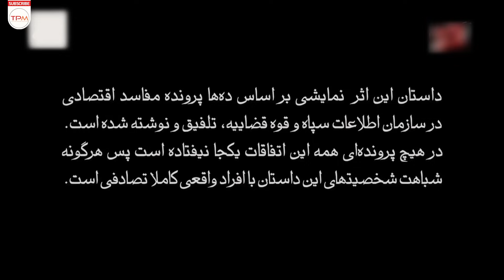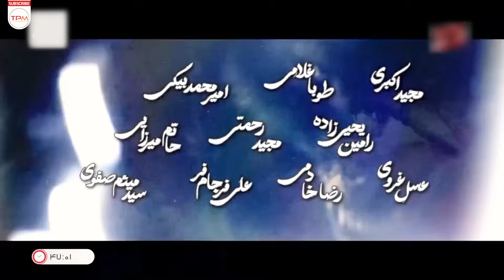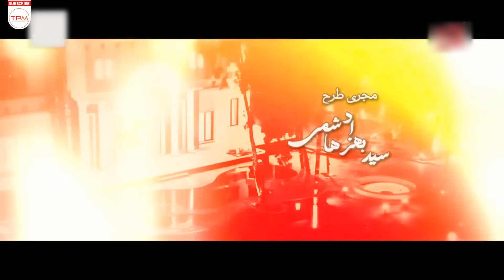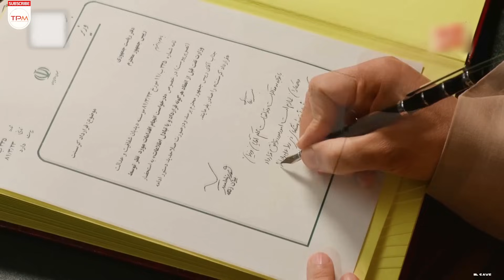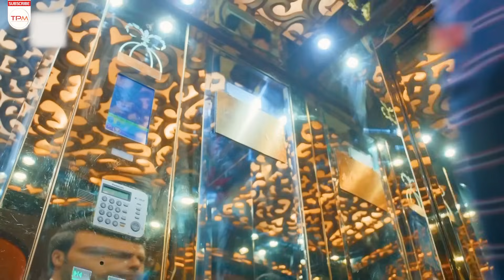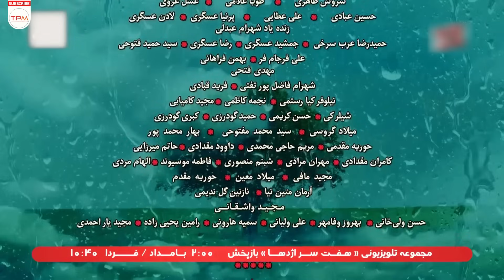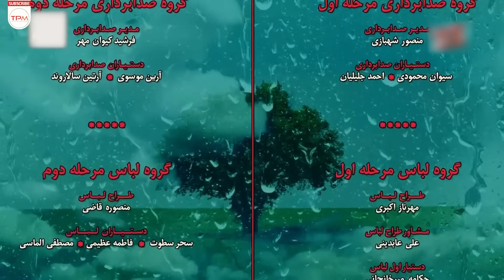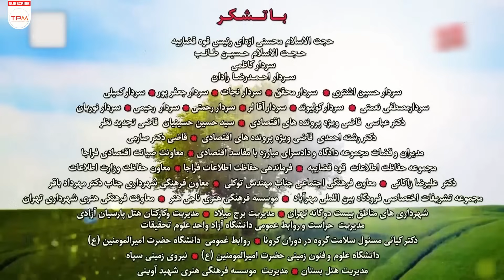قسمت جدید سریال هفت سر اژدها با داستانی متفاوت و معمایی (قسمت ٣٠)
خلاصه داستان سریال هفت سر اژد‌ها:  «قصه‌ی یک آقازاده با نام سلطان‌خواه و چند تن از مفاسد اقتصادی با نفوذ جامعه به تصویر کشیده شده است.»
خلاصه فیلم سریال پلیسی ایرانی هفت سر اژد‌ها👆
About Serial Irani Haft sar ezhdeha
The story of a nobleman named Sultankhah and several people of economic corruption with the influence of the society is depicted.
درباره سریال پلیسی هفت سر اژدها
جموعه هفت سر اژد‌ها در لوکیشن‌های متنوعی تصویربرداری شده است. این پروژه را در مناطق مختلف تهران، از غرب گرفته تا خیابان فرشته تا از سوی دیگر خاوران تصویربرداری کردند. بخشی از قصه نیز در خارج از کشور به تصویر کشیده می‌شود. همان‌طور که اشاره شد، سوژه‌ای که این سریال سراغ آن رفته، فساد و مبارزه با آن است. موضوعی که محدود به یک جامعه نیست، اما در برخی جوامع بیشتر دیده می‌شود.
این سریال بیشتر روی اختلاس ها، مفاسد اقتصادی سیاسیون و مسائلی که کشور ما این روز ها درگیر آن است، تمرکز دارد و یک دید انتقادی به این مسائل را نمایش می‌دهد. این سریال به عبارتی ساده تر، به چالش ها و دردسر هایی که پیگیری مسائل اقتصادی بزرگ کشوری دارد، می‌پردازد.
عوامل سریال پلیسی و جدید هفت سر اژدها
نویسنده و کاگردان: ابوالقاسم طالبی
ژانر: پلیسی / معمایی / سیاسی
سال انتشار: 1402
بازیگران سریال سیاسی پلیسی هفت سر اژدها
حمید صفت
مجید واشقانی
جعفر دهقان
محمدرضا رهبری
حمید گودرزی
شهرام عبدلی
بهار محمدپور
قطب الدین صادقی
سروش طاهری
فاطمه الطافی